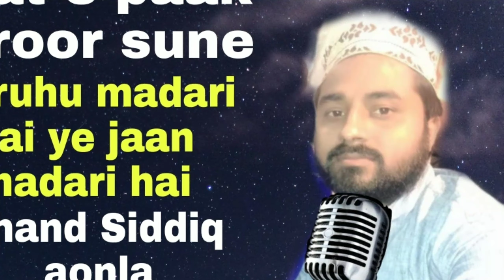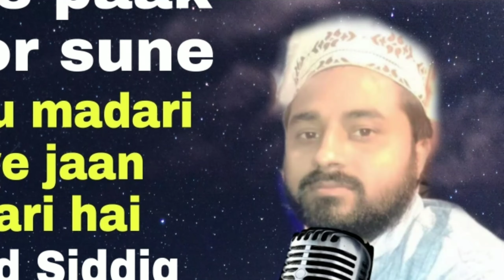ye ruhu madari hai ye jaan madari hai dum madar beda par(Chand Siddiq aonla Sanam sound mo8755642236